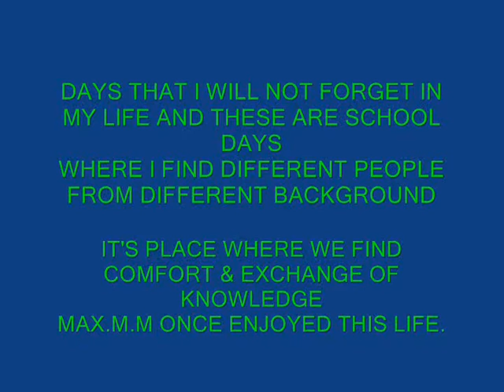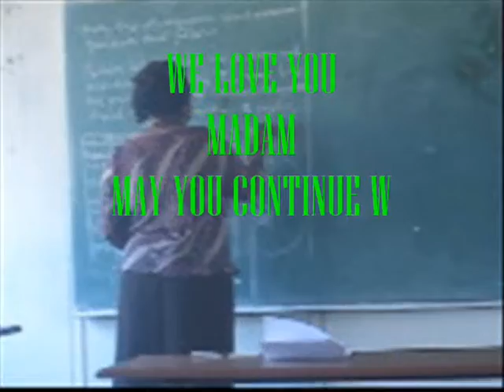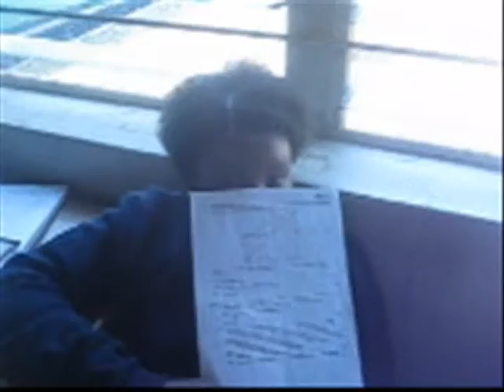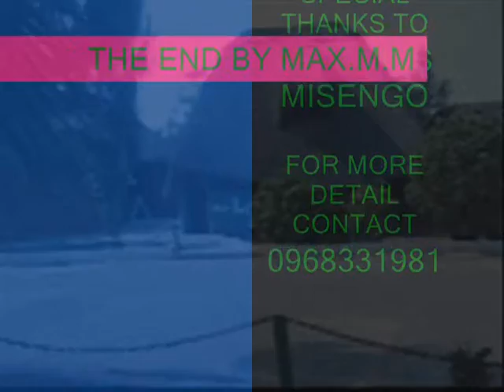Life in school by max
this video contains pupils at ndeke high school